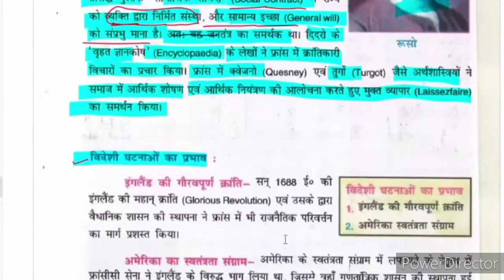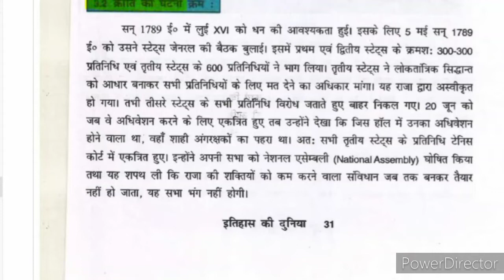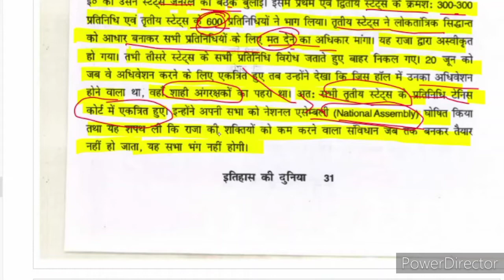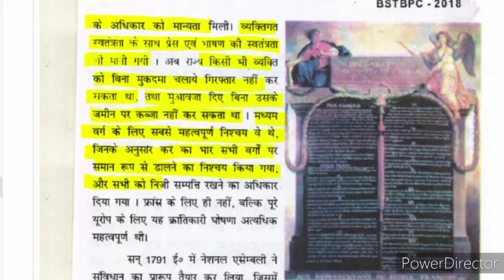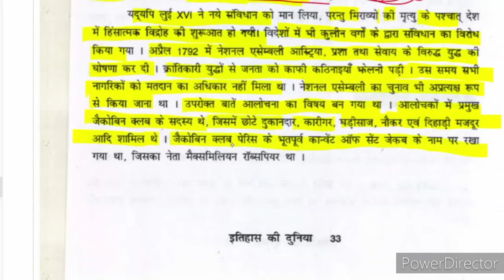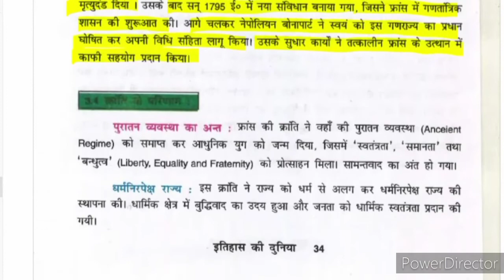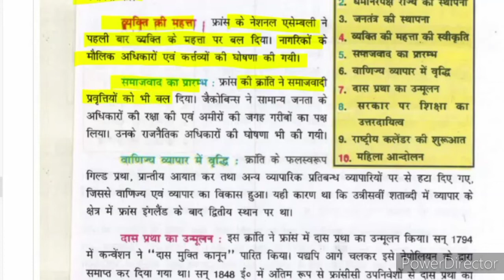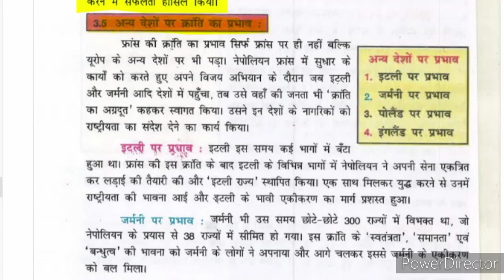फ्रांस की क्रांति| Class 9 History| Chapter 3| फ्रांस की क्रांति का घटनाक्रम| लुई 16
France ki kranti
फ्रांस की क्रांति का घटनाक्रम
लुई सोलहवां को कब फांसी दी गई